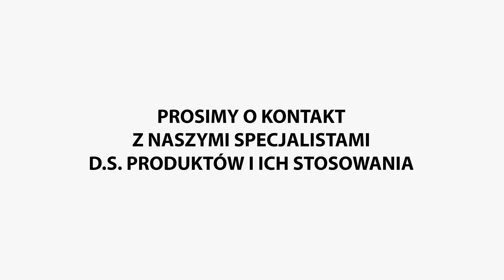Jak werniksować obraz werniksem damarowym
Cześć! W Renesansie też mamy postanowienia noworoczne 😉, jednym z nich jest realizowanie filmów o tematyce, która może Was interesować. Oto nasz pierwszy film na YouTube w tym roku. Przepraszamy, jeśli jesteśmy może jeszcze nieco sztywni 😊 w tej roli. Odpowiadamy w nim na jedno z pytań, które pojawiło się w Waszych pytaniach do nas →„jak werniksować obrazy”. Chętnie poruszać będziemy ciekawe tematy, które nam podsuniecie i pojawią się w Waszych komentarzach lub wiadomościach do nas. Będą ciekawe jeśli to Wy posuniecie nam najlepsze tematy. Będziemy krok po kroku, łatwo i przyjemnie przygotowywać w naszej pracowni właśnie te zagadnienia, które Was interesują. Czekamy na sugestie!